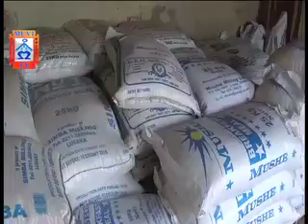MUVI TV MEALIE MEAL